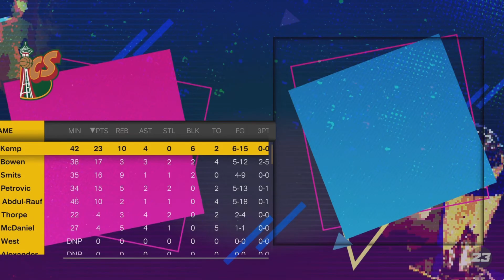'98 Conference Finals! Bucks vs Bulls, Sonics vs Nuggets! | Ep. 153 - 40 Year NBA Sim (NBA2K23)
games unlisted are simcasted and the results can be seen throughout the video
0:00 - intro
0:15 - bulls vs bucks gm1
10:03 - bulls vs bucks gm2
17:55 - nuggets vs sonics gm2
26:33 - nuggets vs sonics gm3
34:04 - bulls vs bucks gm4
38:37 - nuggets vs sonics gm4
41:48 - bulls vs bucks gm5
48:51 - nuggets vs sonics gm6
55:27 - ECF celebration
56:45 - WCF celebration
57:45 - bracket update